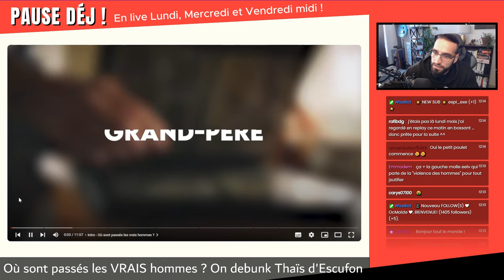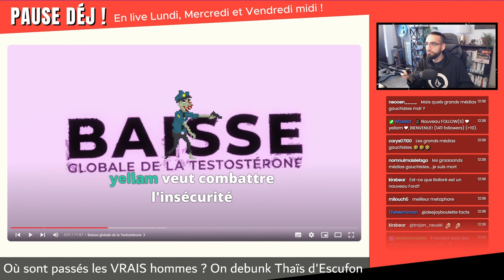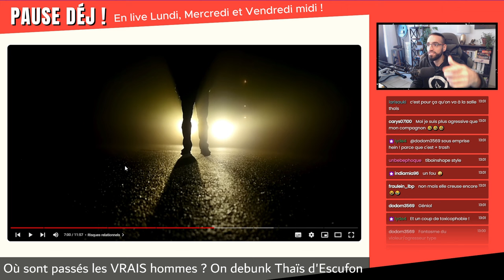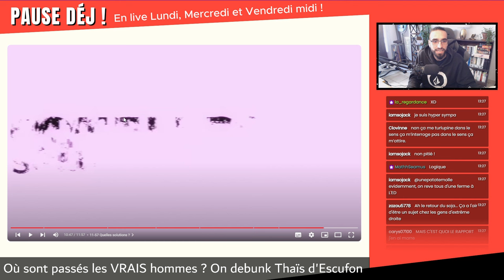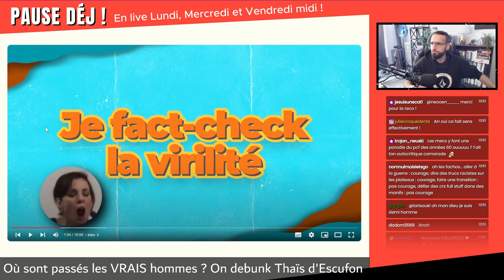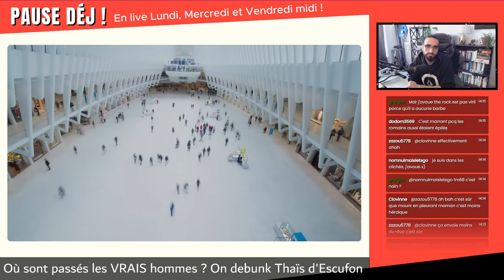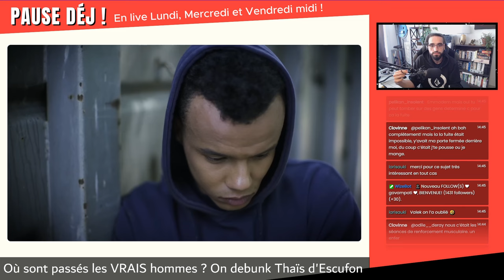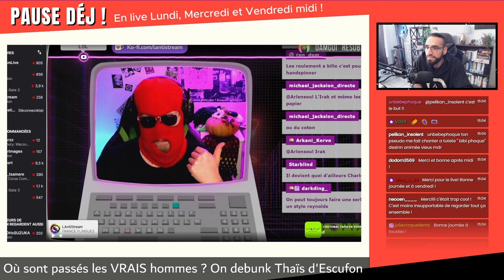Valek vs Thaïs d'Escufon : clash de virilité chez les fachos !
On réact à deux vidéos de Valek et Thaïs d'Escufon sur la virilité